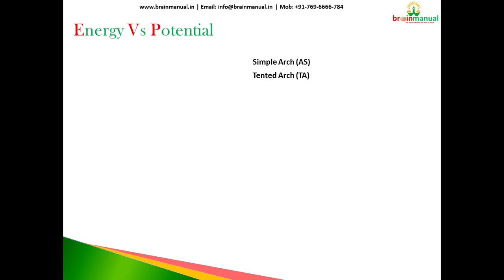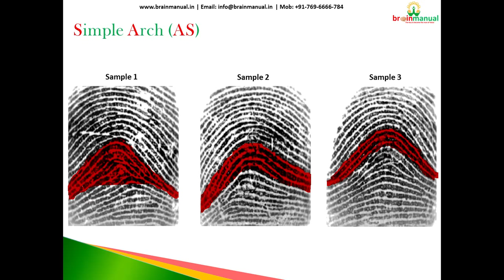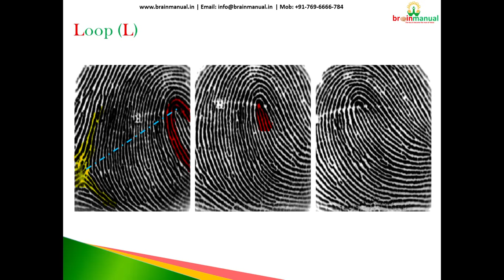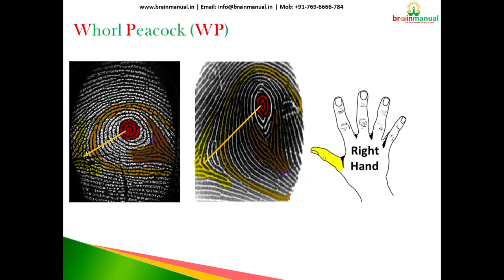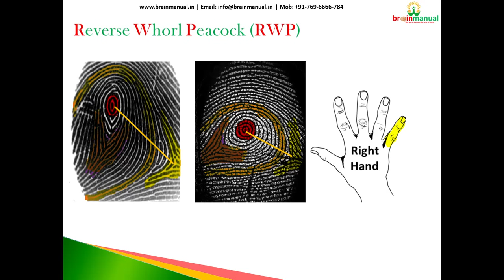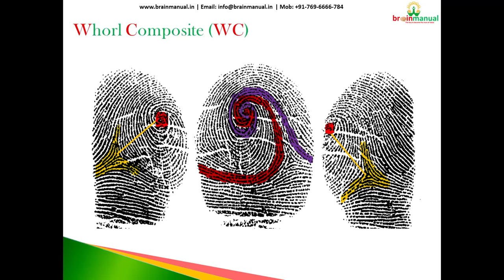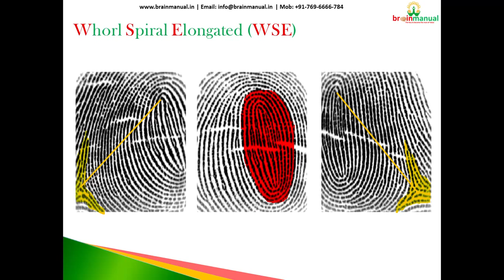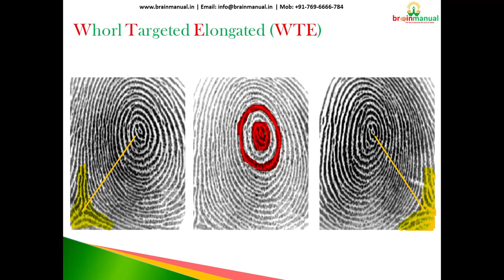Understanding different types of fingerprints (Module 5 - Fingerprint Analysis - DMIT)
In this you will understand 12 different types of fingerprints and how to analyze and do ridge counting of it.